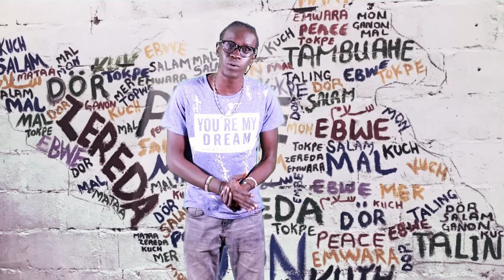What’s an Economic Nonsense? | State of the Nation with Akau Jambo